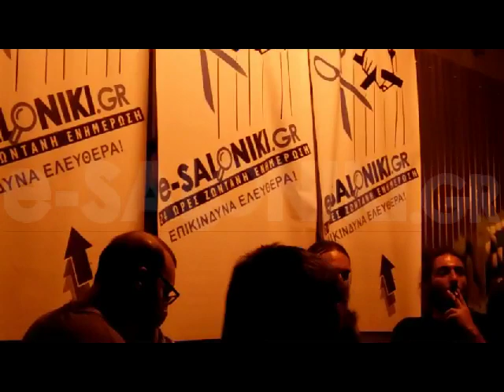e-Saloniki.gr Beer Festival 2014 - 1st Day.avi